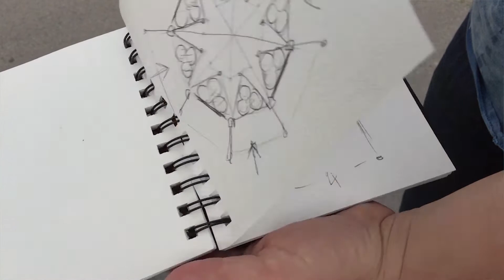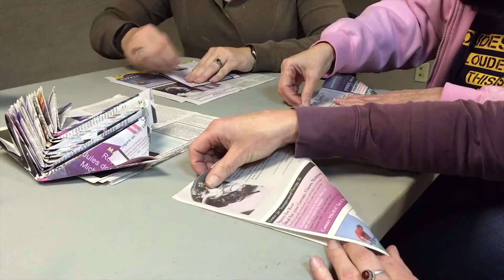ELEMENT 11 2015: The Twelvefold Temple of the Cosmos (OFFICIAL)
Part six of a six-part video series that explores some of the people and art of "Element 11 2015 - Under the Stars". Element 11 is Utah's Regional Burning Man Arts Festival.

Directed, Shot and Edited by - Stan Clawson
Featuring - Bobby, Alice, John and The Twelvefold Temple of the Cosmos (Temple)
Additional videography and photography by - David Born
Graphics by - Nick Franchi